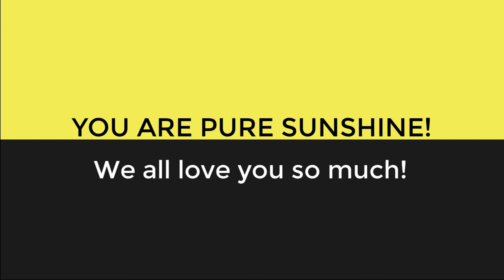BETTY TERRY'S 80TH BIRTHDAY PARTY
Family members gather around the happiest woman on Anna Maria Island ... for her 80th birthday party.